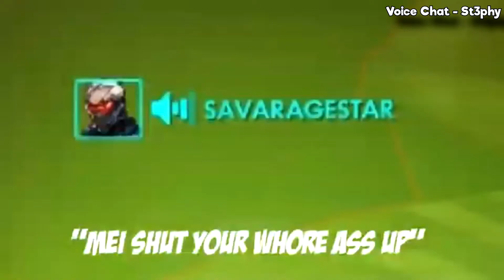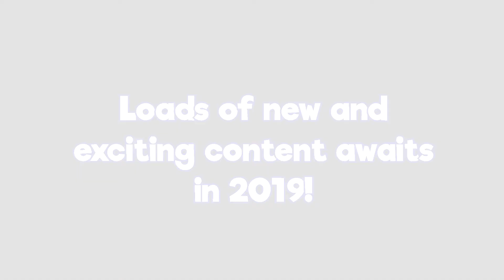Out-of-Context Compilation - StephyTheYoutuber Era (2017-2018)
its actually just all the times ive ever screamed in a video
[Warning: A LOT OF SCREAMING]

All video titles of the clips are in the video.